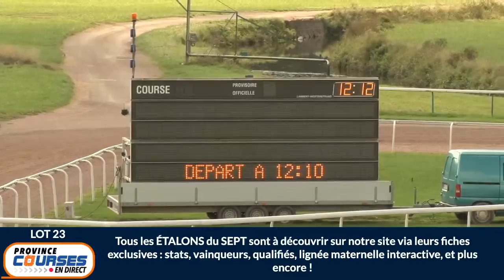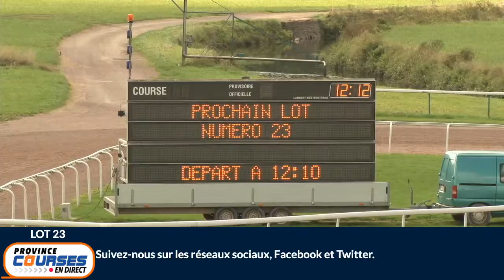Qualifications Lot 23 - Caen 01 09 2020